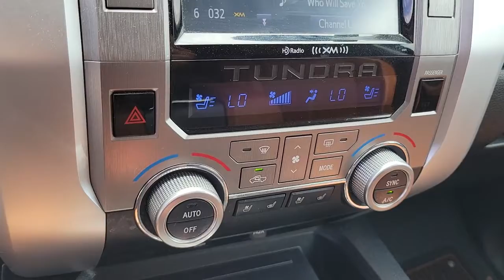2014 TOYOTA TUNDRA Henderson, Las Vegas, Bullhead City, Lake Havasu, Laughlin, NV P17638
Barcelona Red Metallic Used 2014 TOYOTA TUNDRA available in Henderson, Nevada at Towbin Dodge. Servicing the Las Vegas, Bullhead City, Lake Havasu, Laughlin, NV area.
2014 TOYOTA TUNDRA CREWMAX 5.7L V8 6-SPD AT 1794 - Stock#: P17638 - VIN#: 5TFGY5F17EX148827

Towbin Dodge
275 Auto Mall Dr

Towbin Dodge, located in the Valley Auto Mall in Henderson, is pleased to offer this Barcelona Red Metallic 2014 Toyota Tundra SR5 for purchase, this vehicle is well equipped with many features including. Certified By Carfax - No Accidents, Black w/Fabric Seat Trim w/TRD Off-Road Package, ABS brakes, Air Conditioning, CD player, Electronic Stability Control, Exterior Parking Camera Rear, Heated door mirrors, Illuminated entry, Low tire pressure warning, Panic alarm, Radio: Entune Audio Plus, Remote keyless entry, SIRIUSXM Satellite Radio, Traction control. RWD 6-Speed Automatic Electronic with Overdrive i-Force 5.7L V8 DOHC 32V LEV Clean CARFAX.brbrOdometer is 16686 miles below market average!brbrbrThanks for checking out this great vehicle. When looking to buy pre-owned, why not buy from the #1 Dodge dealer in Nevada? Give us a call or come by today to see our huge inventory selection and let our great team assist you in locating your next vehicle!brbrAwards:br  * 2014 KBB.com Best Resale Value Awards
Side Impact Beams,Dual Stage Driver And Passenger Seat-Mounted Side Airbags,Front And Rear Parking Sensors,Low Tire Pressure Warning,Dual Stage Driver And Passenger Front Airbags,Airbag Occupancy Sensor,Driver And Passenger Knee Airbag,Curtain 1st And 2nd Row Airbags,Rear Child Safety Locks,Outboard Front Lap And Shoulder Safety Belts -inc: Rear Center 3 Point, Height Adjusters and Pretensioners,Back-Up Camera,Heated & Ventilated Front Bucket Seats -inc: 10-way power-adjustable driver's seat w/2-position memory function, power thigh and lumbar support and 4-way power adjustable front passenger seat w/power lumbar support,Driver Seat,Passenger Seat,60-40 Folding Split-Bench Front Facing Fold-Up Cushion Rear Seat w/Manual Fore/Aft,Power Tilt/Telescoping Steering Column,Entune Selective Service Internet Access,Leather/Simulated Wood Steering Wheel,Front Cupholder,Rear Cupholder,Compass,HomeLink Garage Door Transmitter,Cruise Control w/Steering Wheel Controls,Dual Zone Front Automatic Air Conditioning,HVAC -inc: Underseat Ducts and Console Ducts,Illuminated Locking Glove Box,Driver Foot Rest,Full Cloth Headliner,Metal-Look Gear Shifter Material,Interior Trim -inc: Simulated Wood/Metal-Look Instrument Panel Insert, Metal-Look Door Panel Insert, Metal-Look Console Insert, Metal-Look Interior Accents and Leather Upholstered Dashboard,Leather Door Trim Insert,Day-Night Auto-Dimming Rearview Mirror,Driver And Passenger Visor Vanity Mirrors w/Driver And Passenger Illumination, Driver And Passenger Auxiliary Mirror,Mini Overhead Console w/Storage and 3 12V DC Power Outlets,Delay Off Interior Lighting,Front And Rear Map Lights,Pickup Cargo Box Lights,Integrated Navigation System w/Voice Activation,Memory Settings -inc: Driver Seat, Door Mirrors and Steering Wheel,Dashboard Storage, Driver / Passenger And Rear Door Bins,Delayed Accessory Power,Systems Monitor,Outside Temp Gauge,Analog Appearance,Manual Adjustable Front Head Restraints and Manual Adjustable Rear Head Restraints,2